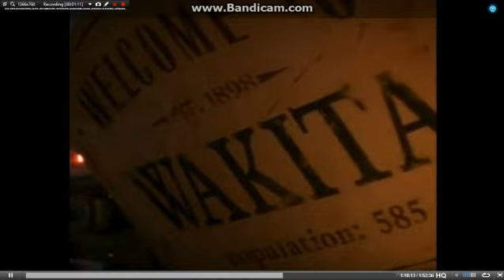Twister 1996 Rescuing Meg (w/ English subtitles)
Twister is my favorite movie.  I really like this scene with the storm chasers rescuing Meg from her shredded house after the violent tornado.  I didn't see any other Youtube videos on this scene, so I think this is the first video on Youtube of this scene.

Recording goes to Veoh.com